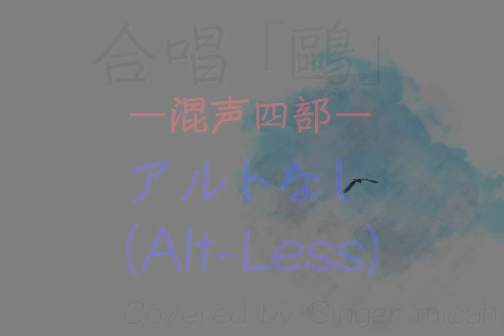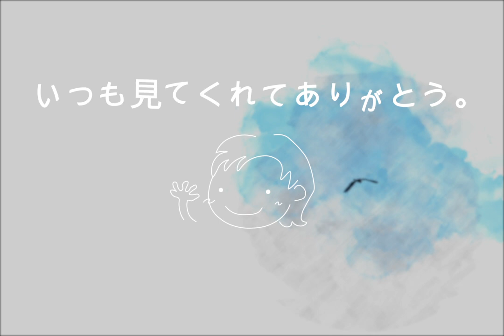合唱「鷗」木下牧子（混声四部）アルトなし(Alt-Less) -フル歌詞付き- 音取り用 Covered by Singer micah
1. 各パート別、各パートのみ、の音源あります。下記ご参照ください。
2. 注意して動画を作っていますが、ピアノが間違っていたり、歌が間違っていることがあります。ご迷惑をおかけして申し訳ありません。その際はぜひお知らせくださいませ。とても喜びます。（ただ学校によって使用している譜面が違うなどありますことご了承ください。）
3. 動画の音源をダウンロードしてCDに焼いて学校で配るのはお控えください。）また私Youtuberですので、再生していただくと喜びます。
4. よく歌のアドバイスを求められますが、お歌を聞いていないと正確なアドバイスが出来ませんのでお答えしてません。学校の先生に聞くなり、ボイトレ行かれてくださいね。
5. リクエストは受け付けておりますが、ものすごくたくさんいただいているのと、ほとんど一人で仕事の合間に作っておりますため、早くてもアップできるのが２、３年以上先になります。ご了承ください。

＊＊注意事項＊＊
カラオケ動画は、ほとんど全てをメンバーシップに入っていただいた方のみの限定動画とさせていただくことにいたしました。

Singer micahが、

合唱曲「鷗」

＊これは混声四部です。

いつも素敵な歌をありがとう。

‹参考楽譜›

！！もしコラボなどで使用されたい場合は、一言お伝えいただいた上で、クレジットをお願いします！！

＊＊これはアルトなしです。＊＊

コーラスをテーマに合唱曲から、ポップスまで色々な曲をアップしておりますので、ぜひ下記をチェックしてみてください。

＊＊リクエストは受け付けておりますが、小中学校で歌う童謡や合唱のリクエストを特に歓迎しております！＊＊

＊合唱曲や、コーラスできる曲を「一人で合唱できる！」をテーマに随時追加中。ぜひチェックしてみてください。

‹ALBUM›
1st Album "Shadows & Flowers" now on sale！
＊コーラスが沢山はいったオリジナル曲です！ぜひチェックしてみてください。